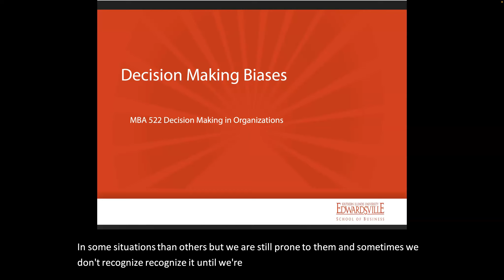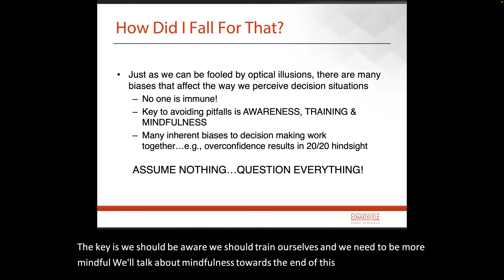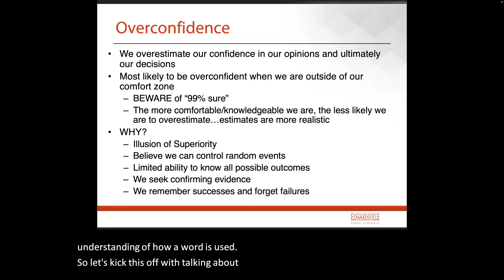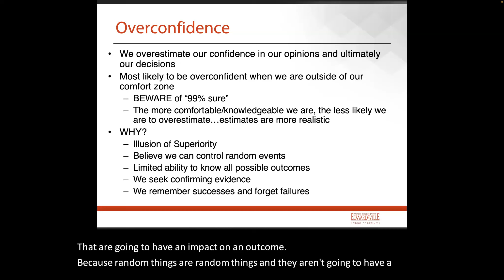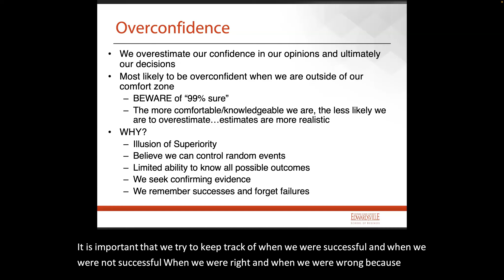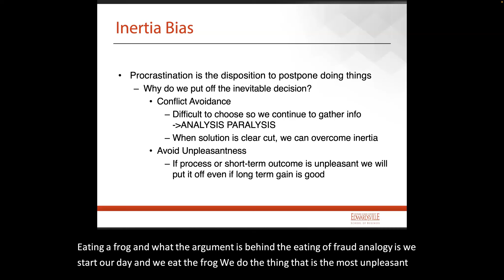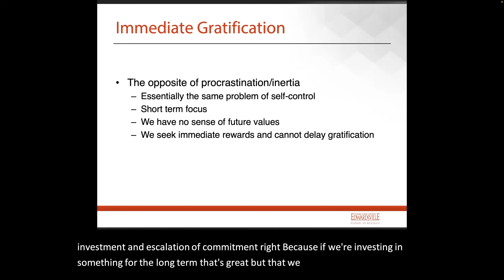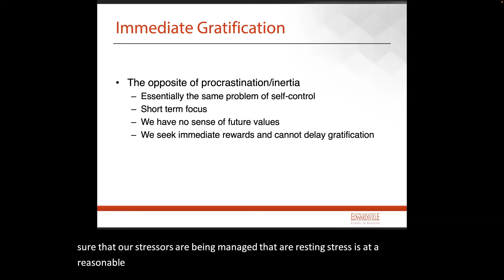Decision Making Biases Part 1